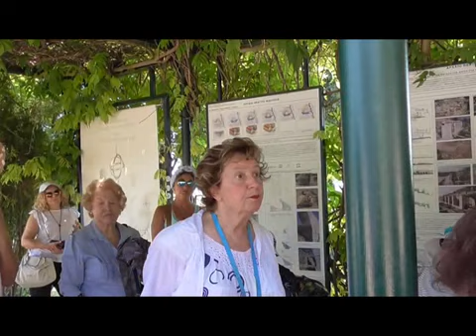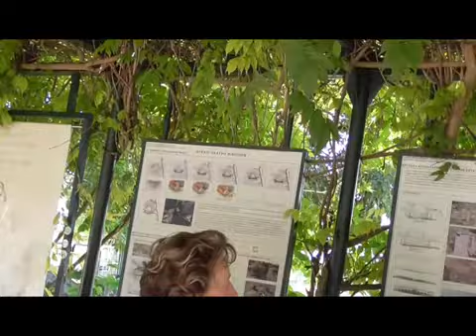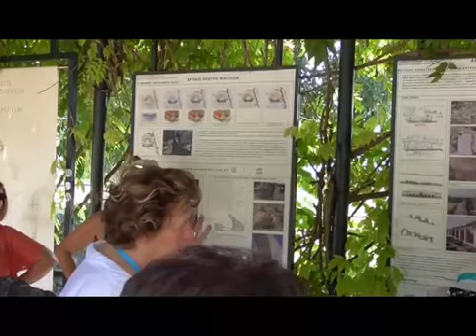Η ΕΥΓΕΝΙΑ ΚΟΥΚΟΥΡΑ,ΣΤΟΝ ΑΡΧΑΙΟΛΟΓΙΚΟ ΧΩΡΟ ΦΙΛΙΠΠΩΝ DULgc1j6eQ4